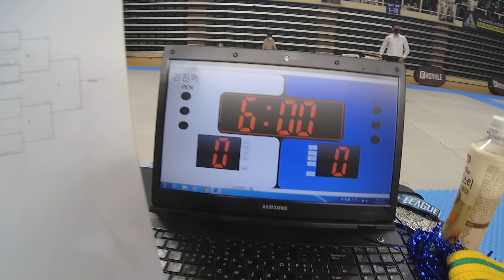Mat 3&4-55 김진혁 v 이준 남성부 Blue 어덜트 +76 앱솔(로얄 마이너 부산 기장)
김진혁(파라에스트라 율량) v 이준(얼라이언스코리아 언더독mma) 남성부 Blue 어덜트 +76 앱솔 경기입니다.